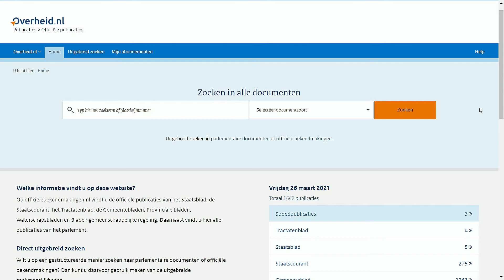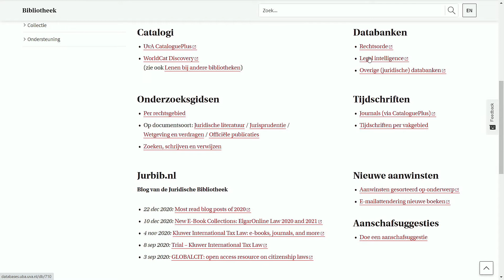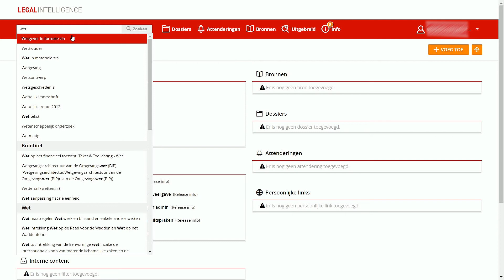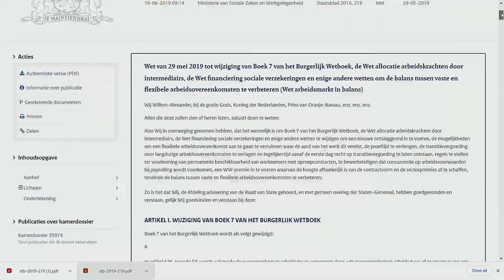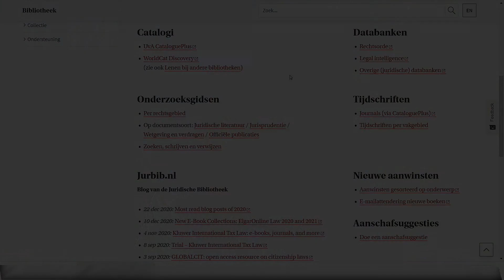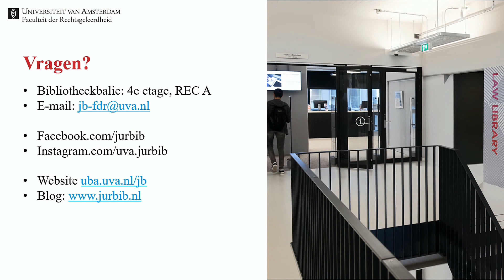Kennisclip Juridische Bibliotheek - Officiële publicaties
In deze kennisclip leer je zoeken naar officiële publicaties en parlementaire documenten. Hiervoor maken we gebruik van de website officielebekendmakingen.nl en de zoekmachine Legal Intelligence.
Meer informatie over het zoeken naar juridische bronnen vind je op de website van de Juridische Bibliotheek